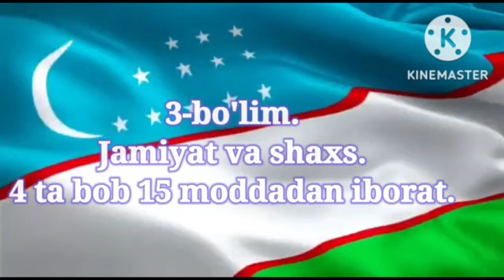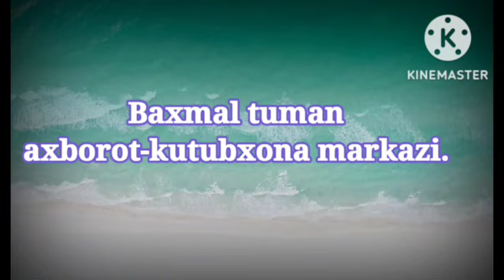Konstitutsiya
Baxmal tuman axborot-kutubxona markazi tomonidan O'zbekiston Respublikasi Konstitutsiyasining 30 yilligiga bag'ishlab videorolik tayyorlandi.